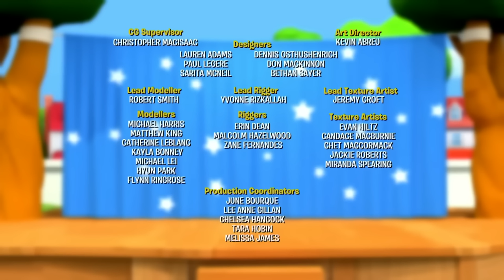Fisher Price Little People | Scooter Schooling! | New Episodes | Kids Movie